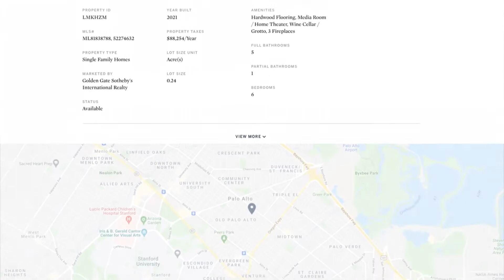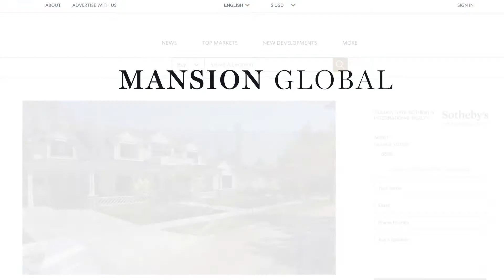A Property Journey to Worldwide Exposure